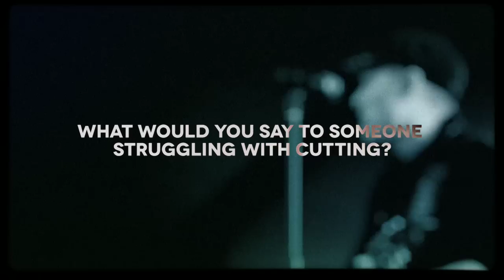Are You Struggling With Self-Harm?- Kutless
On this episode of IchthusTV, John Micah Sumrall from Kutless talks about Jesus taking the cuts and the beating so that we do not have to. @kutless